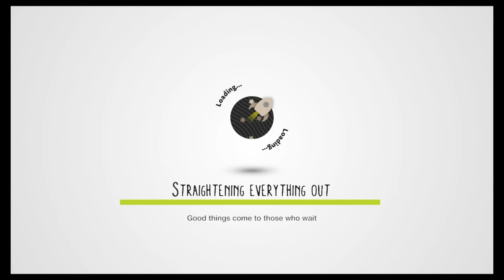LittleBigPlanet™3 Roleplay WTH GodSqaud_Ultimate234